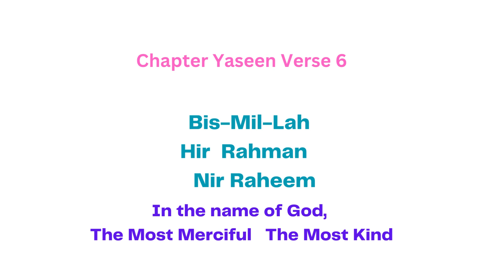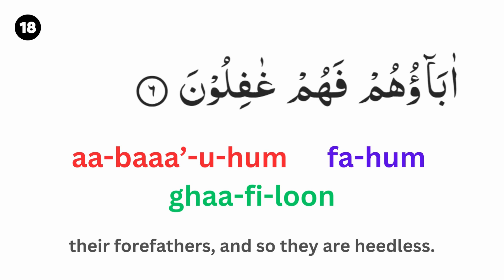Memorize Surah Yaseen Ayah 6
Sixth Ayah of  Surah Yaseen repeated 20 times.  Reciter Sheikh Sudais.
Please also use my video to memorize the first six ayahs by 3 x 3 method.